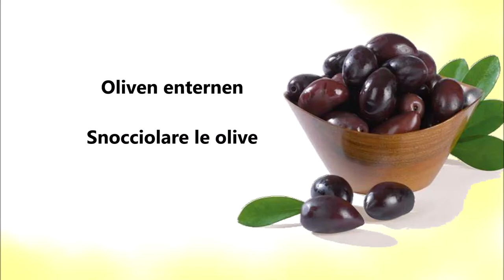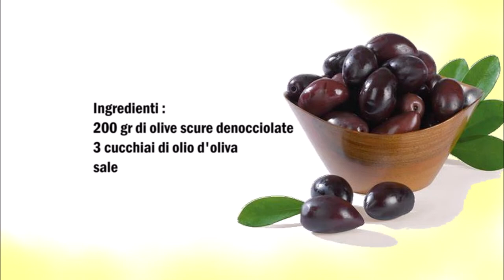Olivenpaste / Paté di olive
Deutsch :
200 gr Entkernte dunkle Oliven
3 Esslöffel Olivenöl
Salz

Oliven entkernen.
Oliven mit Oliven Öl und etwas Salz fein mixen.

Italiano :
200 gr di olive scure denocciolate
3 cucchiai di olio d'oliva
sale

Denocciolare le olive.
Mixate finemente le olive con l'olio d'oliva e un po' di sale.